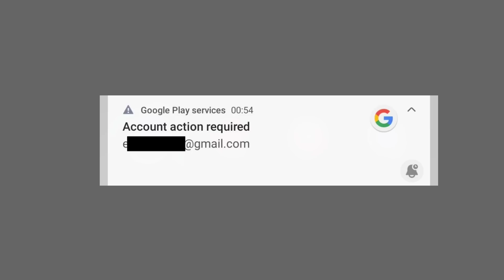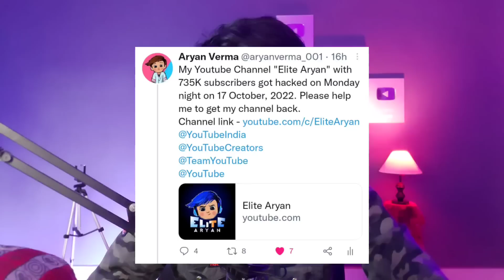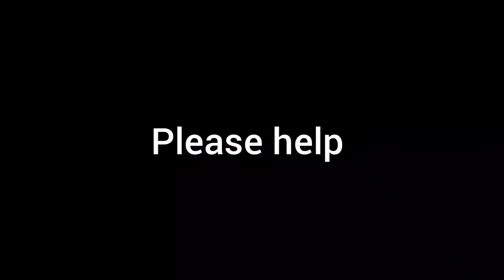My @EliteAryan channel is hacked 🥺 I need your help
Please retweet this , help me to recover my channel 🥺🙏